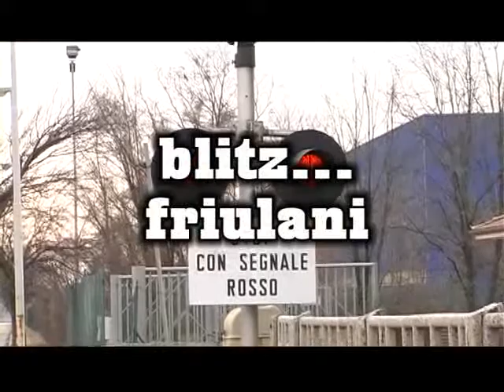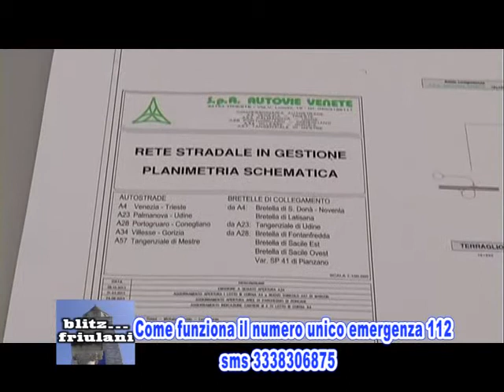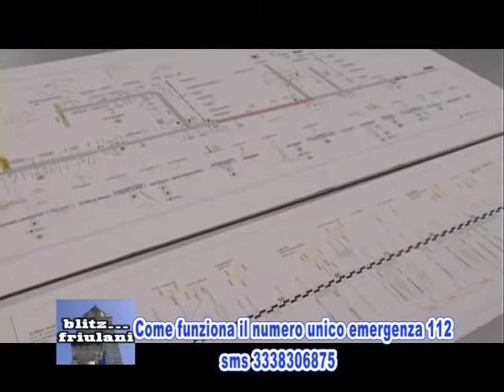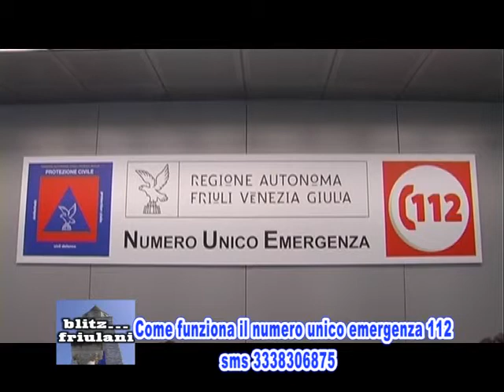BLITZ FRIULANI SPECIALE NUMERO UNICO EMERGENZA 112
Andiamo a conoscere come funziona il numero unico di emergenza 112 in Friuli Venezia Giulia.